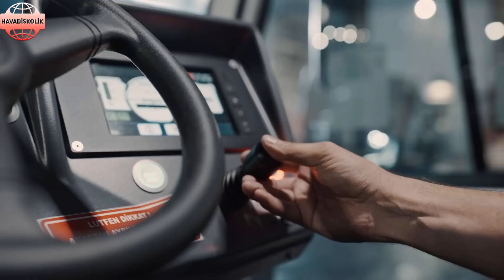THY, sektöründe geçen yılın ihracat şampiyonu oldu!!!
THY, yaptığı faaliyetlerle geçen yıl 15 milyar 769 milyon dolarla Türkiye’de ihracat önderi oldu.